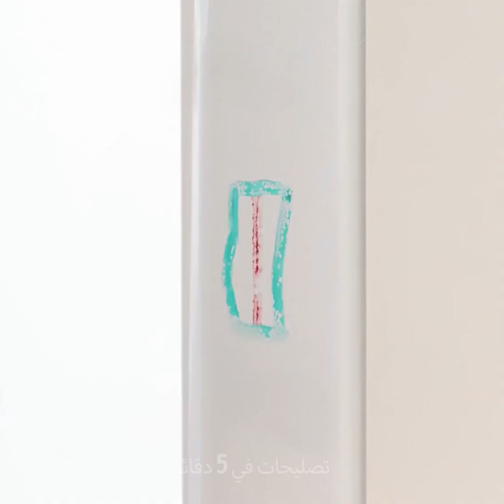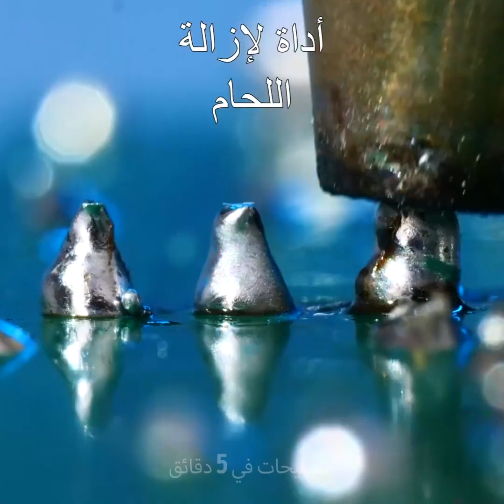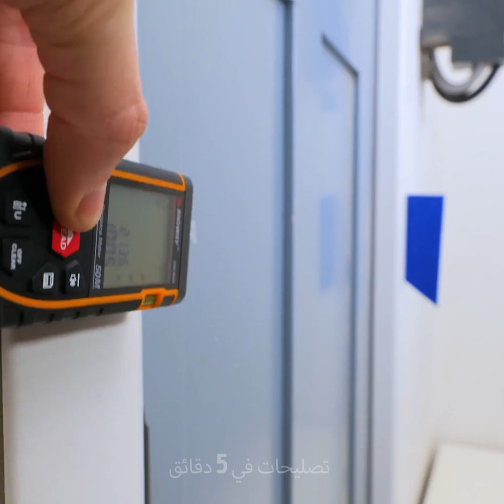إتقان أفضل النصائح والحيل للإصلاح!